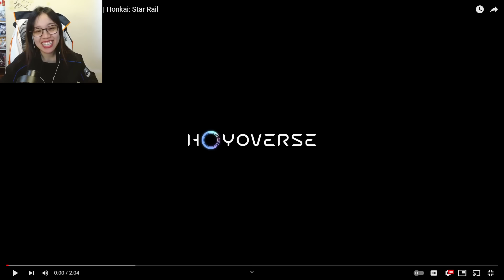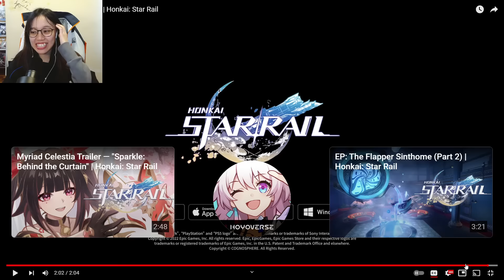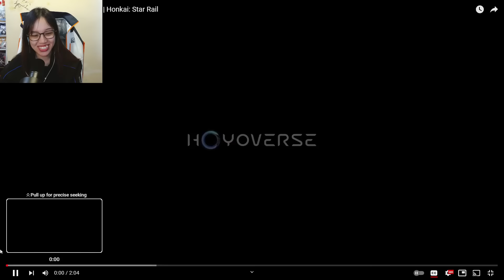THIS IS PERFECT! | Sparkle Trailer — "Monodrama" | Reaction (Honkai: Star Rail)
OH she is so CRAZY. very unhinged, very chaotic but also so interesting and intriguing. WE CANNOT FIX HER, and that's OK! why so serious, let's all have fun! :D Can't wait to learn more about her backstory in the future!

📌 Timestamps 📌
0:00 Reaction to EN Trailer
2:23 Post-thoughts (maybe I'll pull lol)
5:07 Reaction to JP Trailer

We have a DISCORD SERVER now! :D